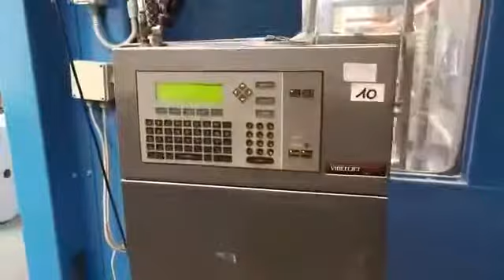Viola Adult Diaper Machine is on sale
Viola adult diaper machine is on sale.Used Adult diaper machine with automatic bagger.